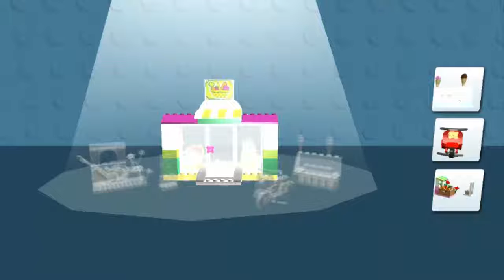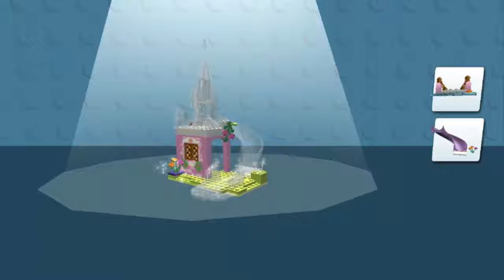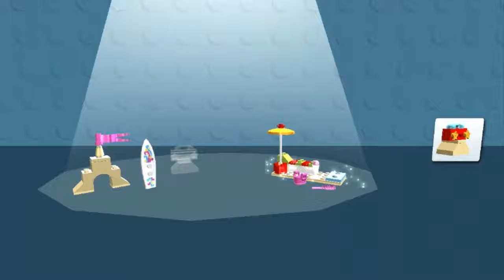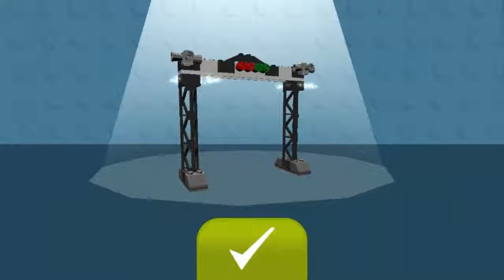Games for kids -Game LEGO® Juniors Create & Cruise #2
Kids games - LEGO® Juniors Create & Cruise  #2